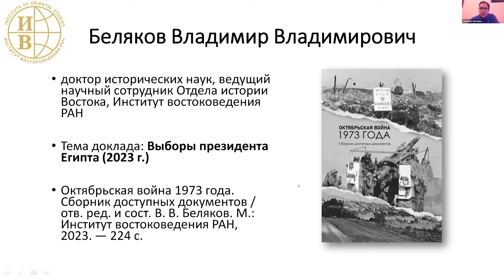Выборы президента Египта (2023 г.) — Беляков В.В.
22 декабря 2023 года в рамках 5-го заседания секции «“Долгий XX век” в истории арабских стран» XVIII Конференции арабистов «Чтения И. М. Смилянской» состоялось выступление Белякова Владимира Владимировича на тему «Выборы президента Египта (2023 г.)».